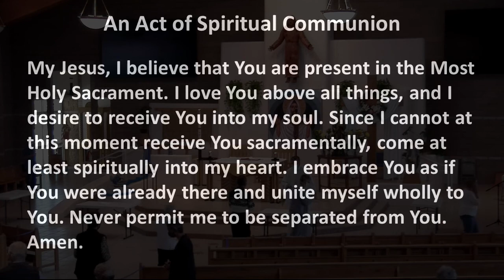05 May 2021